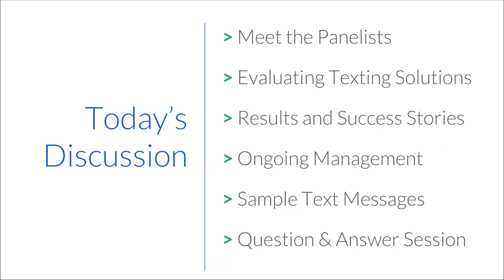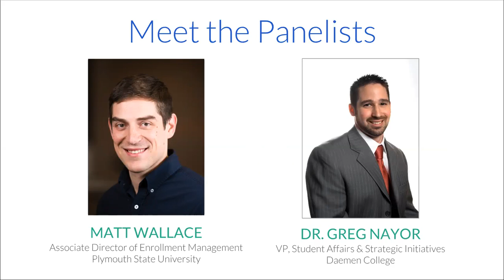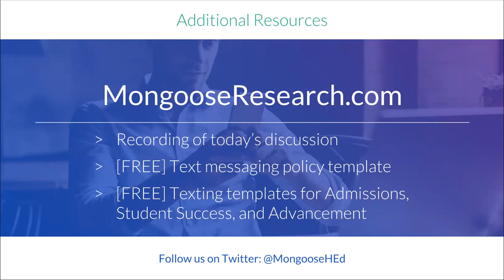Enterprise Texting Strategies with Mongoose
Looking for effective strategies for expanding your texting efforts across your college campus? We've got you covered!

Enjoy this recorded webinar centered on Enterprise Texting Solutions.

Mongoose offers modern engagement solutions that balance automation and human interaction, simplifying and enriching the higher ed experience for faculty, students, families, and alumni.